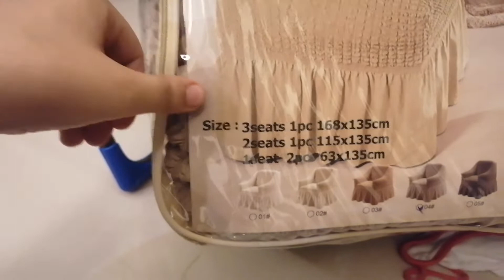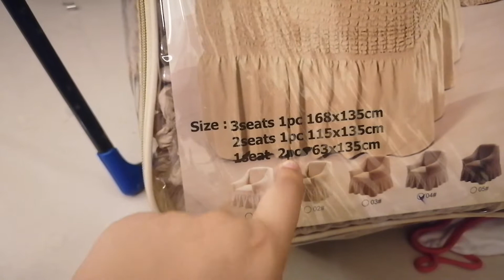كفر انتريه ليكرا استرتش|كفر انتريه مودرن تجربتي معاه حلوه ولكن!! 🙄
غطاء كفر انتريه مودرن هقولكم رأيي فيه وتجربتي معاه اتمني تستفادوا

كفر انتريه مودرن لكن غطاء انتريهات مودرن بس كفر انتريه هي كسوة انتريه,كسوه إسترتش لترابيزات السفره فين كفر الانتريه الليكرا عشان كفر الانتريه الكروشيه هن كفر الانتريه الجاكار بس كفر الانتريه التركي فين تلبيس كفر الانتريه مع طريقة تركيب كفر الانتريه الليكرا عشان تلبيس كفر الانتريه الليكرا ليه كسوه الانتريه ماشي كسوه الركنه كده غطاء انترية ماشي طريقة عمل كفر الركنه لازم كفر الانتريه الجاهز كده كفر انتريه ليكرا